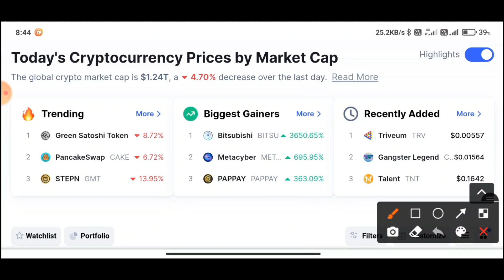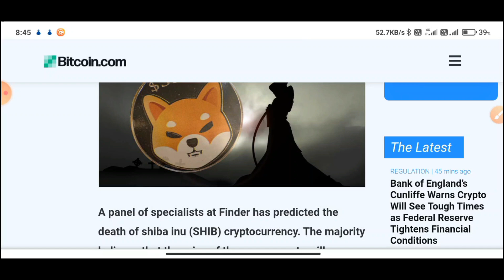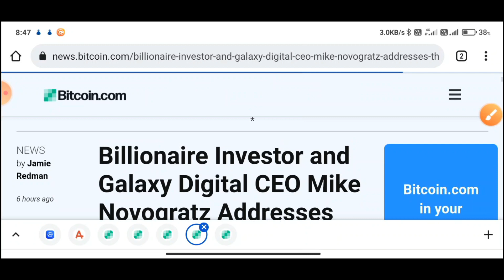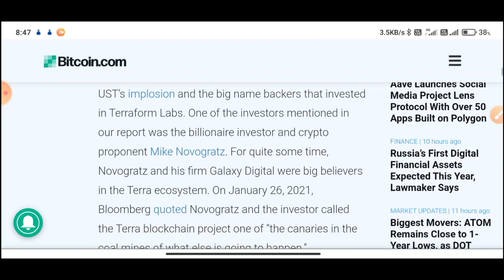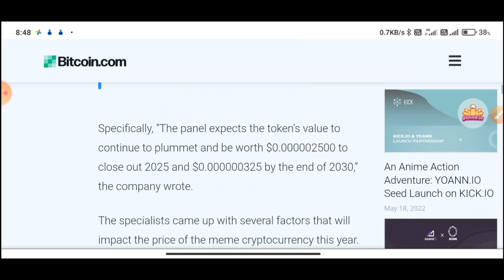why crypto market is going down today | crypto market all update in bengali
যদি কোনো সাজেশন বা প্রশ্ন থাকে তবে নির্দ্বিধায় কমেন্ট করতে পারেন আমি অবশ্যই উত্তর দেবার চেষ্টা করবো